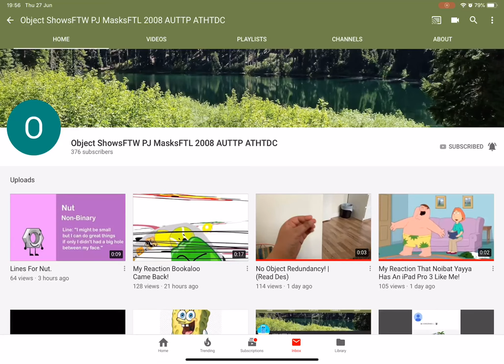Abdullah changed his name on YouTube